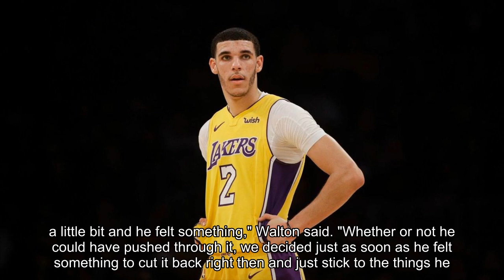Lakers remain cautious with Lonzo Ball's injury